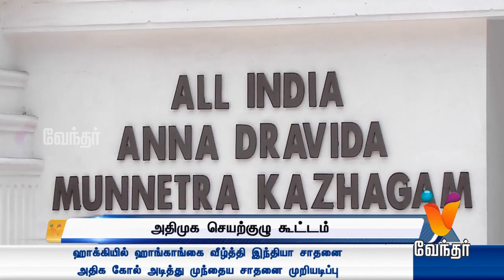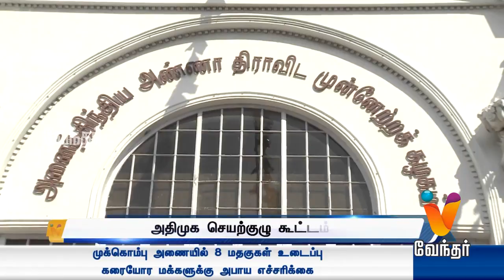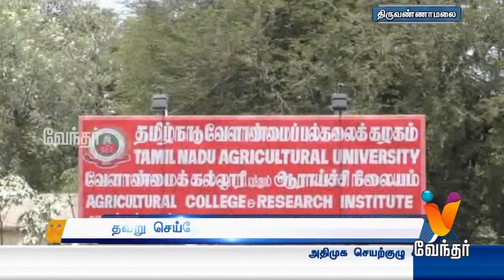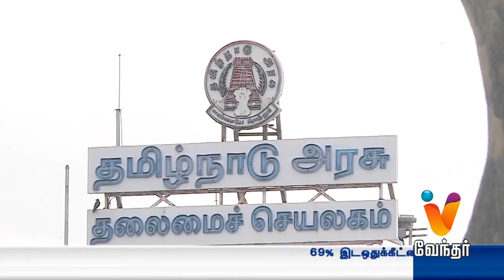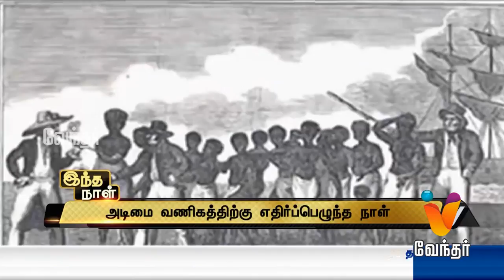News Morning 7.00 am (23/08/2018)